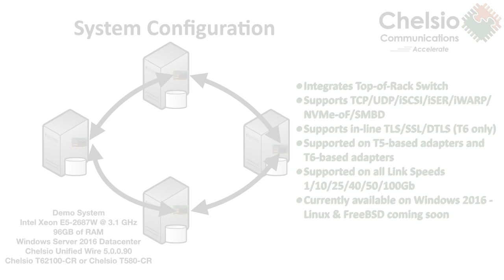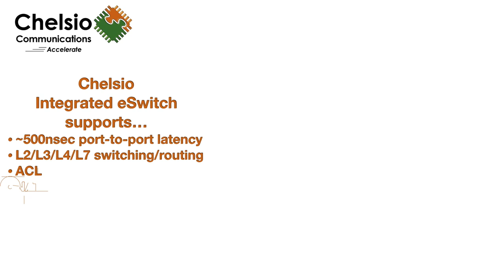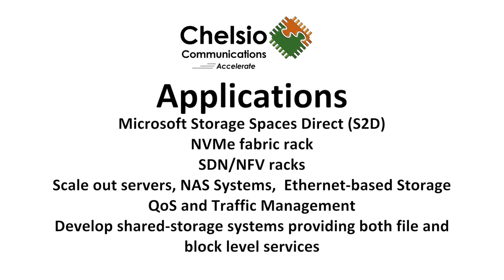Chelsio Ring Backbone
This video is about the Chelsio Ring Backbone